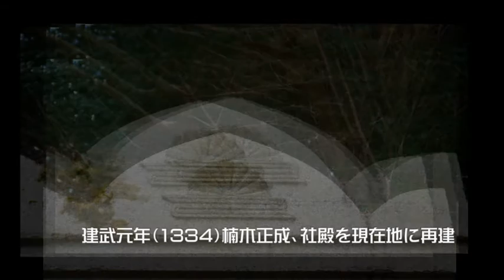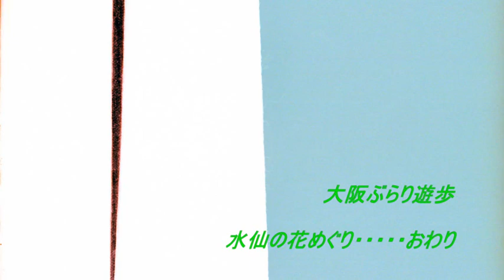大阪ぶらり遊歩 7 水仙の花めぐり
大阪府内、3ケ所のスイセンの花咲く地をめぐる